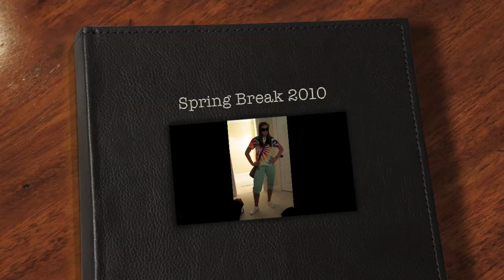Spring Break 2010